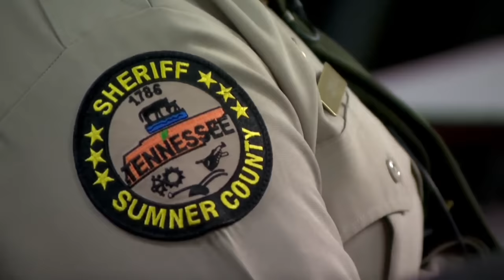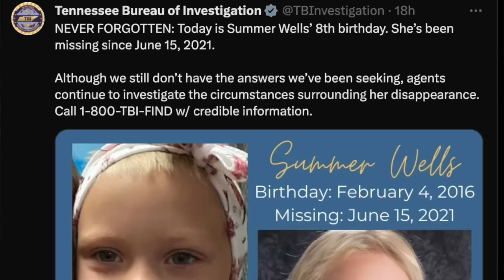Fallout from Sebastian Rogers press update: Parents not cleared, garbage truck & rumour mill 👀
According to authorities, Sebastian Rogers (15) left his home between midnight and 6am on February 26th and has not been seen since. Information released by law enforcement has been scant, but that's Tennessee for ya. The media update held by the SCSO and TBI yesterday didn't give much new info, but the discussion of it has been interesting. In this video, let's discuss the interview that Nick Beres from News Channel 5 Nashville had with Chief Deputy, Eric Craddock.

Rumor mill 'has done nothing' to help, Sumner Co. officials say in exclusive on Sebastian Rogers investigation

Snail mail:
PR6 6RH

Tilly's Amazon Wishlist: